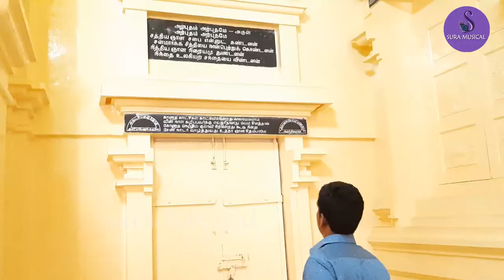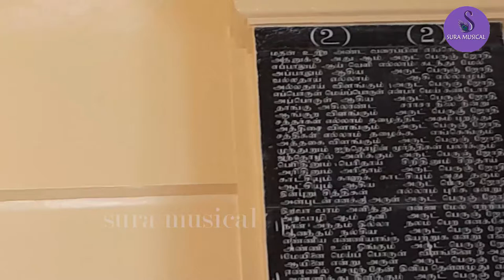வள்ளலார் மஹாமந்திரம் | அருட்பெருஞ்சோதி | VADALUR VALLALAR | SURA MUSICAL |சுரா மியூசிகல்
TITLE : VALLALAR MAHA MANDHIRAM
SINGER : PRABAKAR
VIDEO :M.SURA MAYILVAKANAN
PRODUCTION : SURA MUSICAL